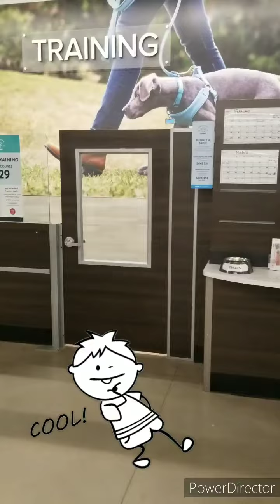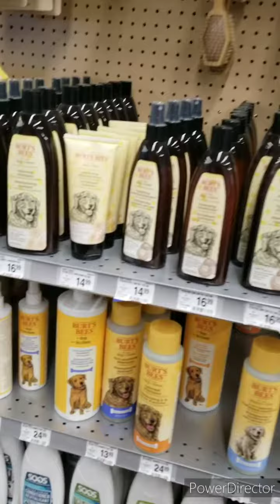Canada pet shop tour